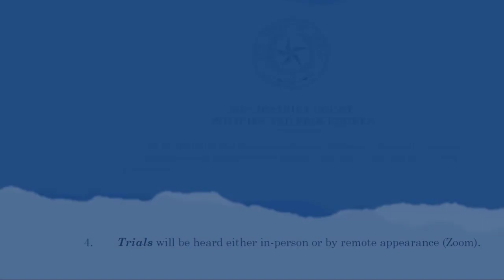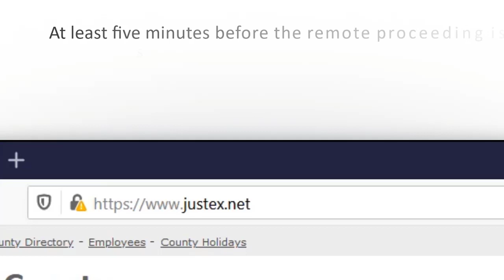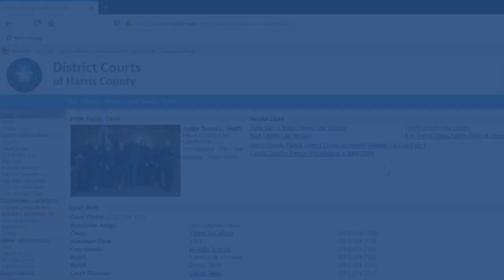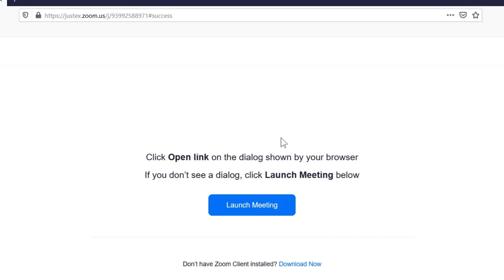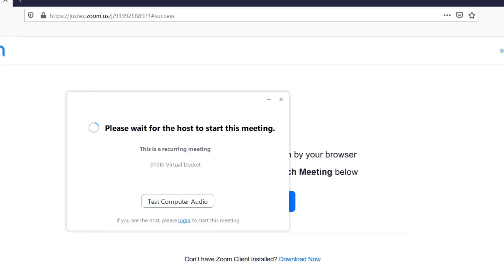Zooming Into the Harris County Courtroom: Your Zoom Hearing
In this video, you will learn about the Zoom controls you will use during your virtual hearing. References to court policies and procedures are made to the 310th District Court of Texas policies and procedures document with the permission of Judge Sonya Heath. Find more helpful resources to help with virtual hearings and legal matters